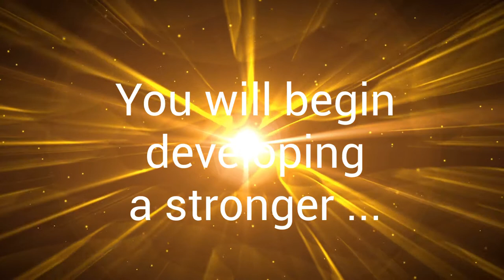Mesmerism Techniques hypnotic gaze TUTORIAL 50 secs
Learn to develop an hypnotic gaze
useful for hypnosis, charisma, magnetic presence
With gaze you develop a kind of silent animal magnetism
This video shows all these mesmerism techniques
to notice in the video:

What we want to teach you in our unique school is the secret science and practice behind animal magnetism and real fascination updated with the most recent quantum discoveries. You will connect your preparation as an hypnotist, mesmerist and fascinator to inner alchemical rejuvanation and empowering techniques. Dr. Paret has updated the whole with the most recent studies on man and mind, but keeping the spirit of the ancients.  ➤ LEARN FROM DR PARET - THE FOREMOST EXPERT IN NON VERBAL HYPNOTISM - Dr. Paret diffuses mesmerism, hypnotic gaze and non verbal hypnotism, and he applies with incredible success this ancient and powerful methodology into which he was personally initiated.     ➤ WHAT IS MESMERISM? Mesmerism is completely different from modern hypnosis. ➤ MESMERISM AND FASCINATION ARE EUROPEAN TECHNIQUES... Mesmerism and animal magnetism practices come from the Western school corresponding to the use of Prana or Ki (Chi) in Orient. The approach is very aimed at therapeutical results with strong effects. ➤ THE SECRETS OF MESMERISM... Back in time, the ancient priests of Egypt knew the POWER OF THE EYE and of magnetism. What is amazing in mesmerism is its extreme EFFICACITY. Parts of the teachings of this school were never completely disclosed in print. Dr. Paret, who is a genuine practitioner, teaches many secrets never divulged before which allow a better understanding of practical applications of these techniques and their actualness. ➤ THE PARETIAN SCHOOL: his school is the true original school that started the rediffusion of mesmerism and animal magnetism and  from which almost every other actual practitioner learnt the techniques. Many of the powerful results of Mesmerism are scarcely reachable if only pursued through verbal hypnosis or other techniques. ➤ THE ORIGINAL POWERFUL LINEAGE... Dr. Paret has learnt from his masters, whose pure lineage go back in time until Franz Anton Mesmer, and before. One other of his lineage goes also to Count of Saint Germain that in any case was also in correspondance with Mesmer...

ipnosi, mesmerismo, fascinazione, sguardo ipnotico, pnl, Programmazione Neuro-linguistica, induzione rapida, ipnosi istantanea

And we already had students from countries were hypnosis is spelt:

hipnose ipnosi